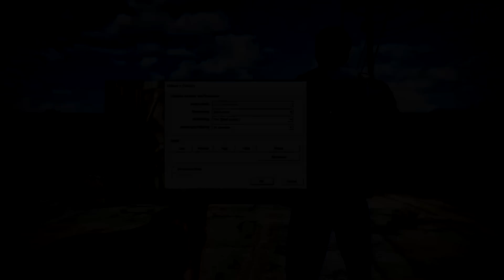Pentium G5400 Test in 10 Games (GTX 1060)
Games:
Assassin's Creed Origins
PUBG - 01:06
Far Cry 5 - 02:04
Kingdom Come Deliverance - 02:55
Grand Theft Auto V - 04:05
Battlefield 1 - 04:53
Need for Speed Payback - 06:06
The Witcher 3 - 06:58
Project Cars 2 - 08:04
Fallout 4 - 09:03

System:
Asus ROG STRIX Z370-H
GTX 1060 6gb
16Gb RAM 2400Mhz